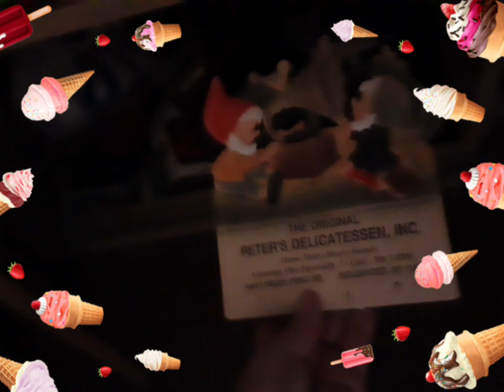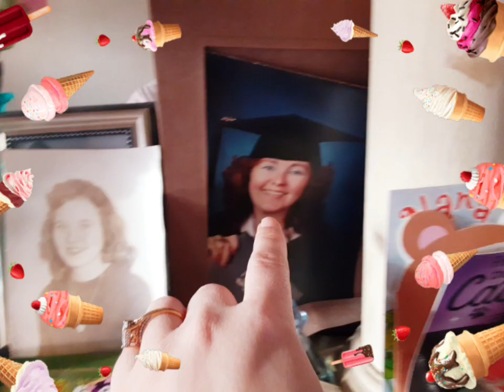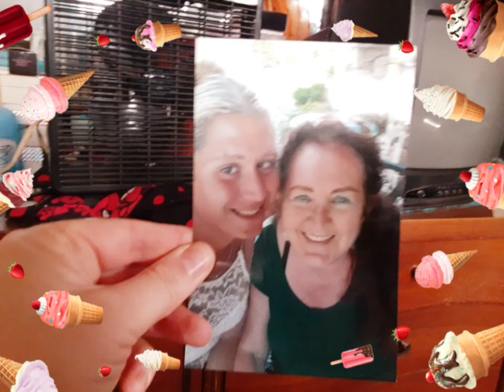grandmother apartment tour